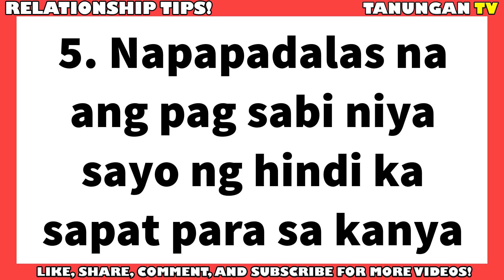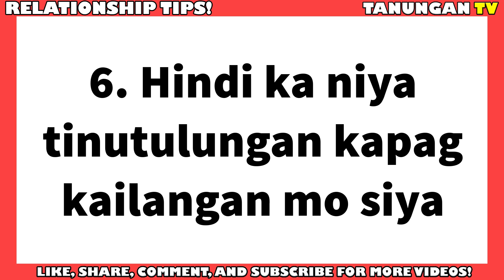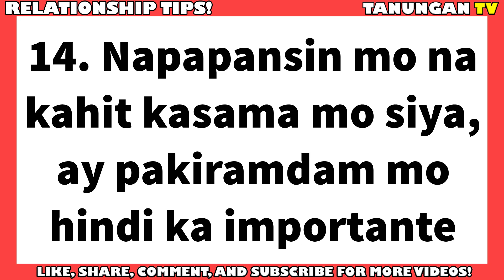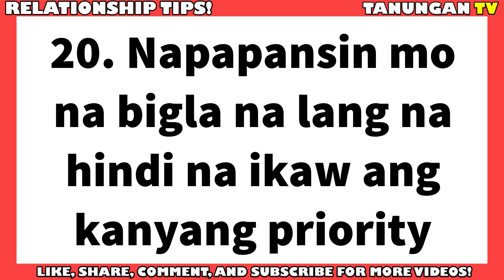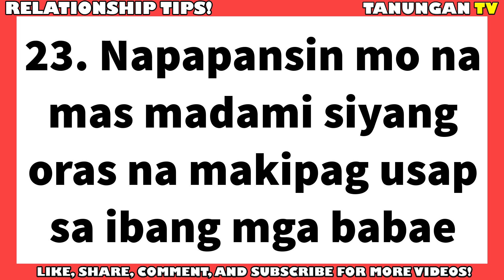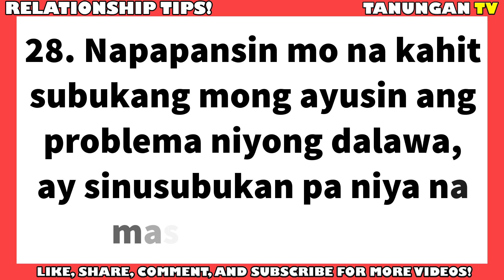MGA SIGNS NA HINDI KA NA NIYA MAHAL | Relationship Counselling Online | Relationship Advice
Hello po mga kaibigan! Naisip ko lang gumawa ng Facebook group para sa youtube ko na Tanungan TV, baka gusto niyo po mag join at dun po tayo mag usap kung meron po kayong mga gustong pag usapan patungkol sa relasyon.

Search niyo lang po at mag join sa "Tanungan TV FB Group"

Salamat po! MGA SIGNS NA HINDI KA NA NIYA MAHAL

Salamat! XD

relationship tips
health tips Relationship Counselling Online | Relationship Advice